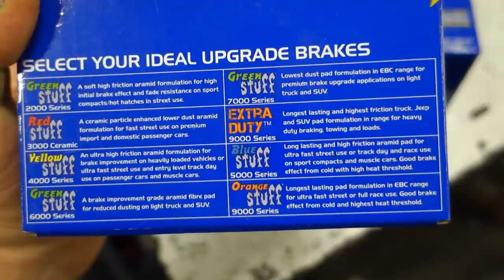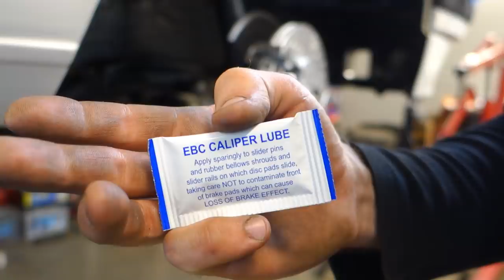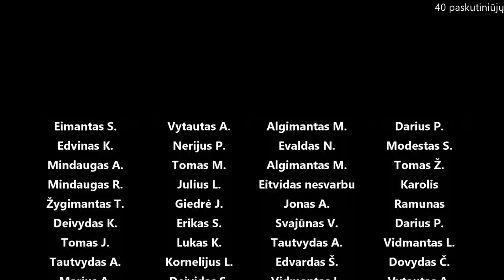E30 Akumo saugiklis, EBC stabdžiai, kraunam variklį ir kita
Panaudota muzika: Strending Kids - Ooyy
Want to Move My Feet - Sum Wave
Slow It Down - Mindme
Sidney - Luwaks
Night Stalker - Wave Saver